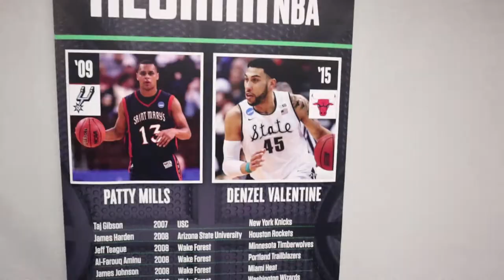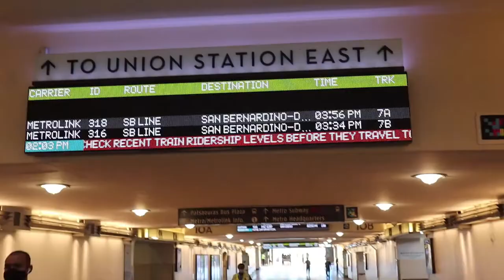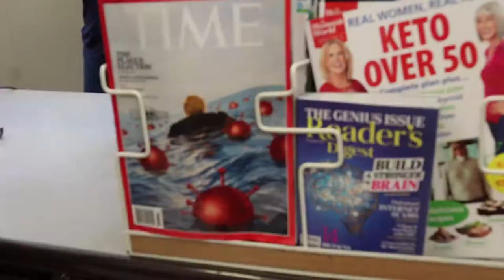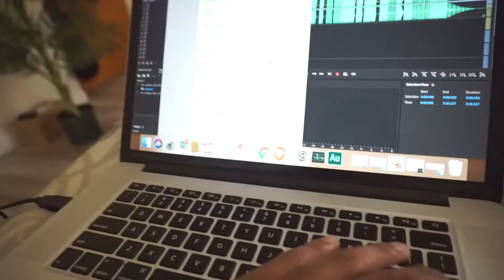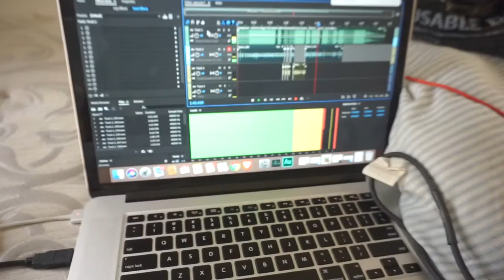PeaceMiller Vlog Wit It Vol2 Eating Magic Mushrooms Recording Music Video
This VLog Is Different From The Rest. In this vlog Peace Miller record a music video to Right Now, Eats Magic Mushrooms, Visits a UCF basketball game, and more! Have fun and enjoy this journey with Peace Miller.

Follow Peace Miller @PeaceMiiller
Facebook Peace Miller
Tattoo Page @Neattattoos